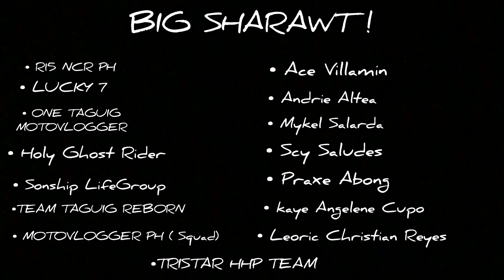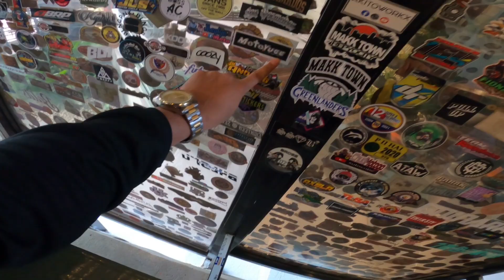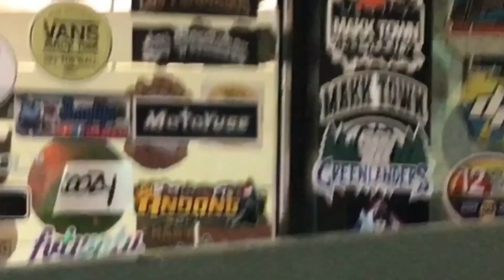LAST RIDES WITH MY SNIPER I NEW SPORT BIKE?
• Good Bye my Blackskie
• Got my New Sportbike Quik Review